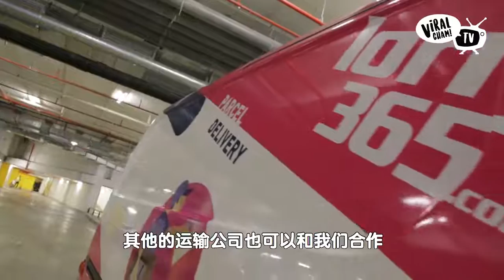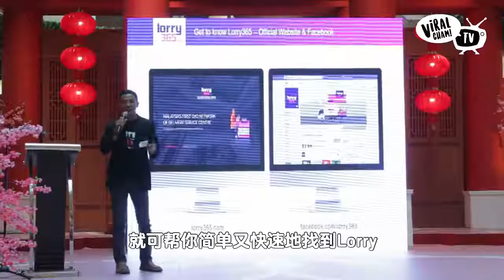lorry365 Official launch - ViralCham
lorry365 delivery service centre